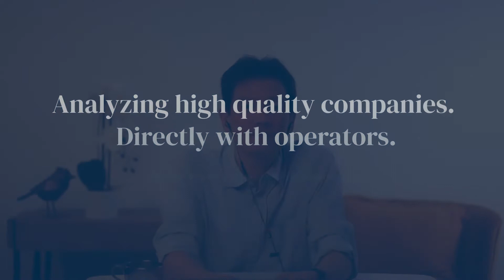Choosing Problems to Solve - Shopify: Creativity at Scale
In Practise explores the mechanics, culture, operations and strategy of the world’s best companies through interviews with current and former senior business practitioners.

LEARNING OUTCOMES
How great organizations choose the problems to solve to drive innovative new products

EXECUTIVE PROFILE
Adrian Cho
Former Director of Getting Shit Done at Shopify